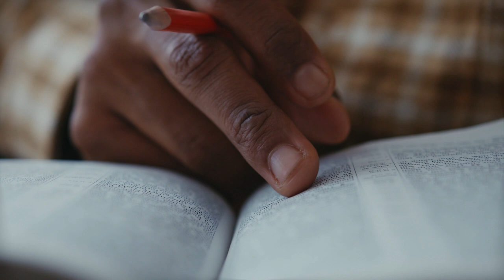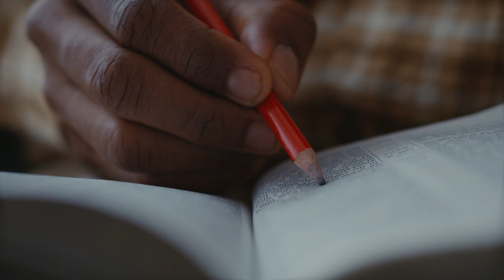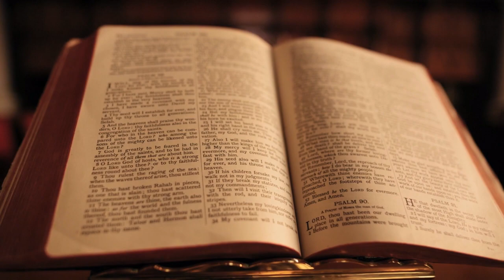Log Dajjal ko kyun Follow Karenge | Why People will Follow Dajjal | A Living Example Syed Saad Qadri